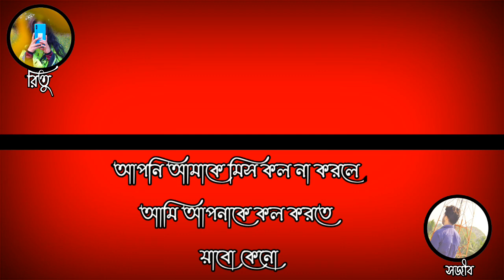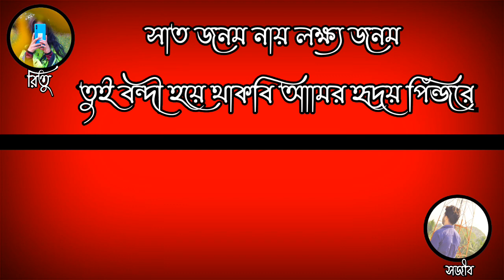Jhograa || ঝগড়া || Cute Prank Call || Voice : Sojib & Ritu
Thumbnail Edit : Ritu

Video & Audio Edit : Soiib

Voice :Sojib & Ritu